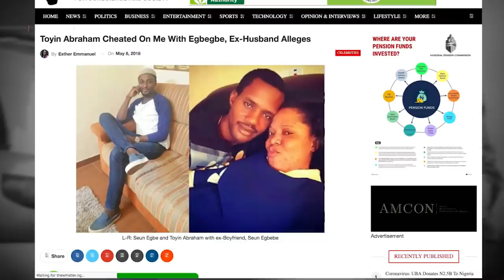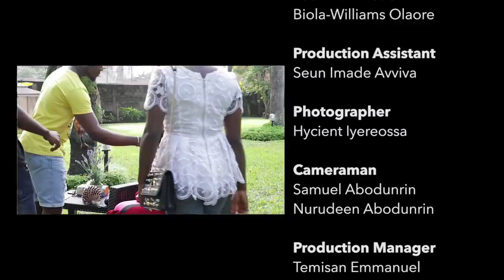''I knew I was depressed, but I refused to accept it' Toyin Abraham sits WithChude | Full Episode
Toyin Abraham lets out on deep and soulful conversations on the very first episode of the show with Chude Jideonwo.

Here's a list of recommended books from withchude

Option B
Daring Greatly
Atomic Habits
The Subtle Art of Not Giving a F*ck
The Daily Joy